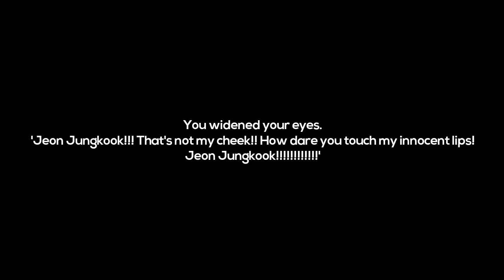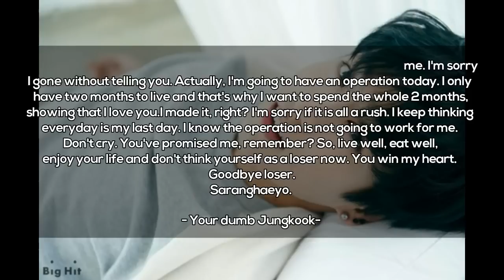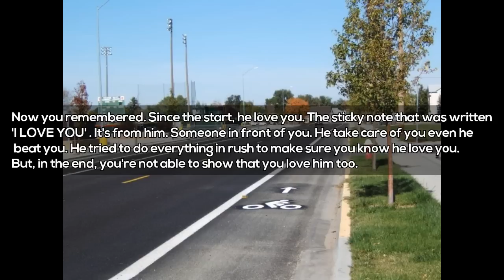(BTS FF) When Loser Me Meet Golden Jungkook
Hey guys. Sorry for keeping you waiting. So, this is the season 2 for the member's ff.As usual, do grab some tissues. Till then, enjoy!!

Tracklist:

BTS Jungkook - Paper Hearts cover
Tokyo Ghoul - Glassy Sky Piano & Orchestra
Infinite - Man In Love Inst.
Taeyeon - I ft Verbal Jint Inst.
Super Junior D&E - Growing Pains
Crush - Beautiful Goblin
Chanyeol ft Punch - Stay With Me
Heize - Round & Round
EXO - Growl Inst.
Teen Top - Love Is